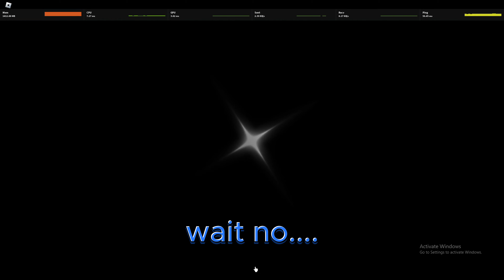Using 1 Heavenly 2 for my 1 Millionth Roll in Sol's RNG!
this is friggin scam game
butt still reached 1mil :D
music honey jam by massobeats